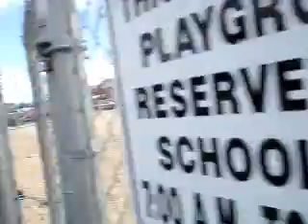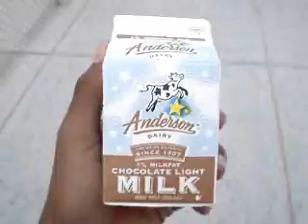Great Gap!!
Picking up alec